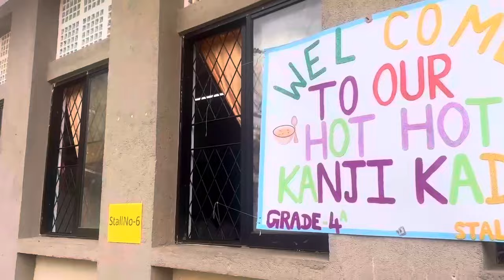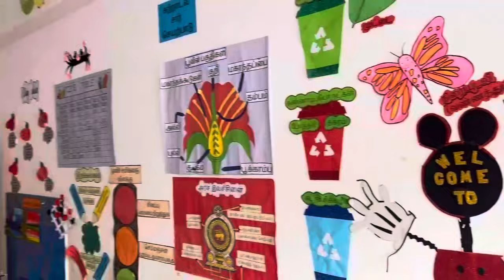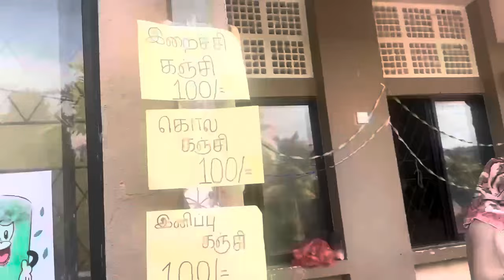உகுரெஸ்ஸாபிடிய Meera Central College / Uguressapitiya Katugastota